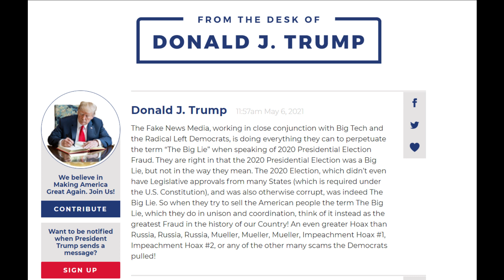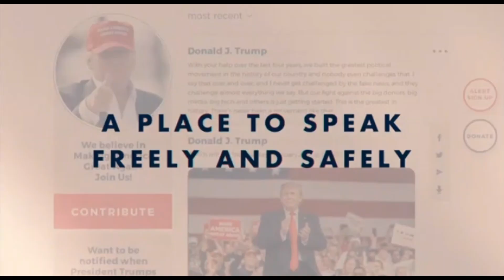トラんプ大統領の新しいサイトからの★つぶやき★をご紹介します~途中にカッコいい動画あるよ[日本語朗読]5月1日~6日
トラんプ大統領の新しいサイトからの★つぶやき★を、日本語朗読にてご紹介します。機械訳です。

★再生リスト：ポンペオ国務長官7/23スピーチ、米大統領選挙など翻訳、日本語朗読
★古典や歴史はこちら